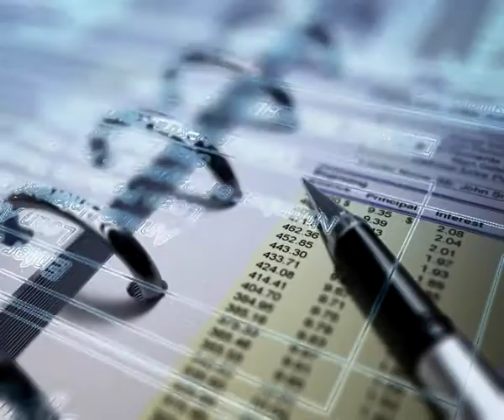No Copyright Video, Background, Green Screen, Motion Graphics, Animated Background, Copyright Free